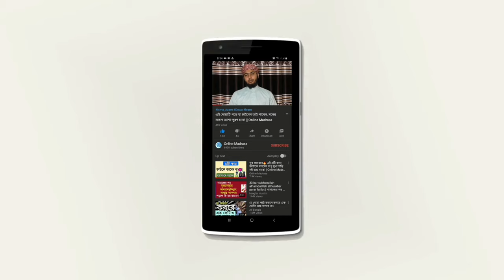পানি পান করার দোয়া যা অনেকেই জানেনা! || Pani pan korar dowa || Online Madrasa